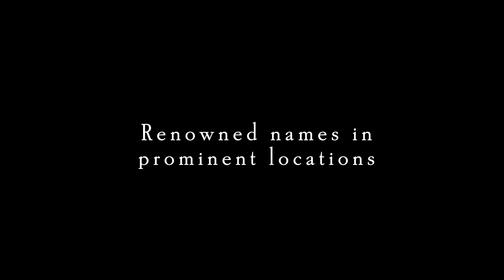Introduction to Joe Duffy Group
Welcome to Joe Duffy Group. With over 400 employees and representing 15 brands in 12 locations across Ireland Joe Duffy Group is here to look after you and your car whatever the make and whatever the model.